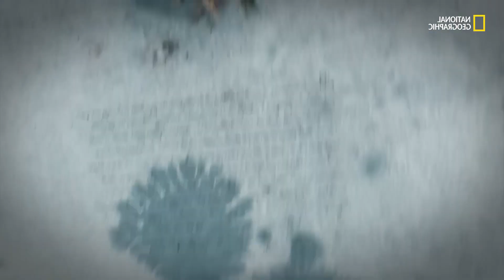Top 5 Tallest Temples | Including the Majestic Ram Mandir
**Video Description:**

🌟🕌 **Exploring India's Top 5 Tallest Temples | Including the Majestic Ram Mandir 🌟🕌**

Join us on a mesmerizing journey to discover the top 5 tallest temples in India, where spirituality touches the sky! In this special video, we take you through the grandeur and architectural brilliance of these magnificent temples, including the newly constructed Ram Mandir in Ayodhya. From the ancient carvings of Mahabodhi Temple to the towering presence of Ram Mandir, witness the blend of history, culture, and devotion in India's most revered shrines.

🔔 **What's Inside:**
1. 🌄 **Mahabodhi Temple, Bodh Gaya** - Experience the peace of Buddha's enlightenment site.
2. 🎨 **Meenakshi Amman Temple, Madurai** - Marvel at the colorful and artistic gopurams.
3. 🌟 **Srirangam Temple, Tiruchirappalli** - Walk through the sprawling campus of this Vishnu abode.
4. 🌊 **Murudeshwar Temple, Karnataka** - Gaze at the towering Shiva statue against the Arabian Sea.
5. 🏰 **Ram Mandir, Ayodhya** - Witness the newest addition and its stunning architecture.

💫 **Why Watch?**
- Discover the architectural marvels of India.
- Learn about the cultural and historical significance of each temple.
- Witness the stunning visuals and detailed narrations.

- "The Spiritual Journey through India's Historic Pilgrimage Sites"
- "Unveiling the Mysteries of Ancient Indian Temples"

---Top 5 Tallest Temples India,
Ram Mandir Ayodhya,
Indian Temples,
Hindu Temples Architecture,
Tallest Hindu Temples,
Indian Temple Tour,
Mahabodhi Temple,
Meenakshi Amman Temple,
Srirangam Temple,
Murudeshwar Temple,
Indian Cultural Heritage,
Religious Tourism India,
Hindu Pilgrimage Sites,
Ancient Temples India,
New Ram Mandir 2024,
Indian Architecture Wonders,
Spiritual Journeys India,
Hindu Gods Temples,
Temple History India
Travel India,